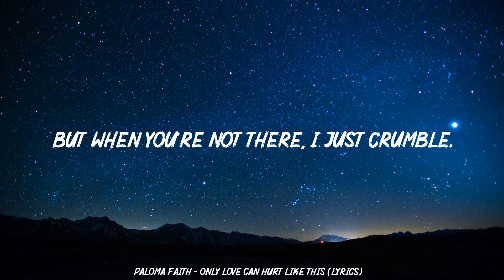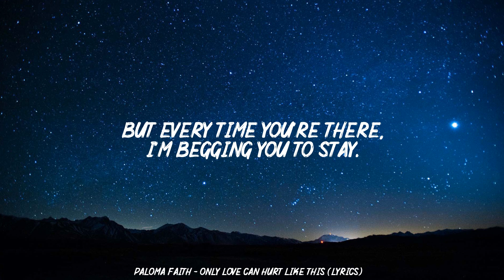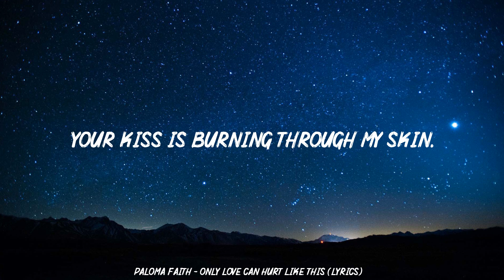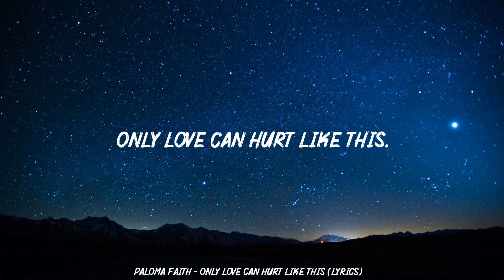Paloma Faith - Only Love Can Hurt Like This (Lyrics)